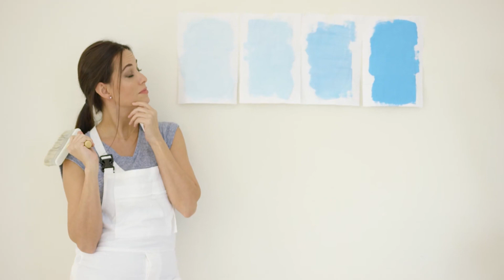Khuynh Thế Hồng Nhan: Hoàng Huynh Nếu Muốn Xem Xuân Cung Đồ Thì Thỉnh Tự Nhiên! Audio Trọn Bộ - Chươ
Truyện: KHUYNH THẾ HỒNG NHAN: HOÀNG HUYNH NẾU MUỐN XEM XUÂN CUNG ĐỒ THÌ THỈNH TỰ NHIÊN! Tập 1
Tác giả: Nhạc Hiểu Quỳnh
Thể loại: Ngôn Tình, Xuyên Không, Trọng Sinh, Cổ Đại